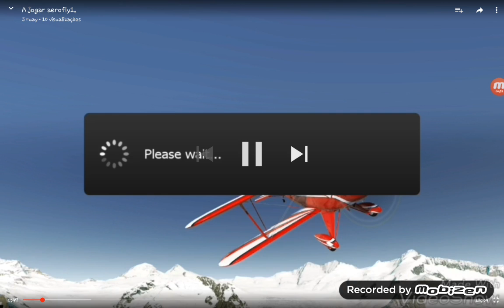Top os 10 simuladores de voo mais realistas (parte 2/3)